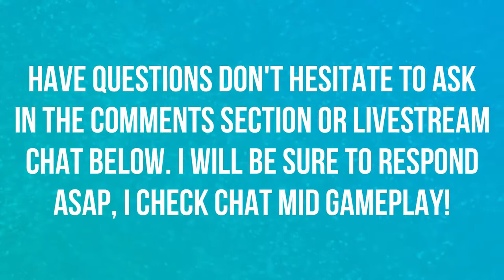MADE IT TO THE WORLD CUP FINALS | THE JOURNEY | EPS 18 | SEASON 3 | FIFA 19 ⚽️⚽️⚽️